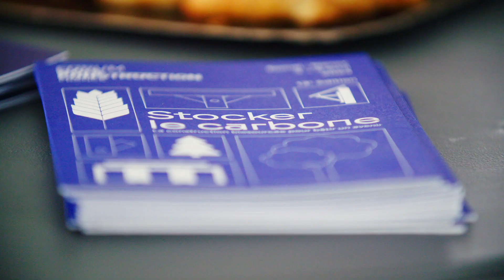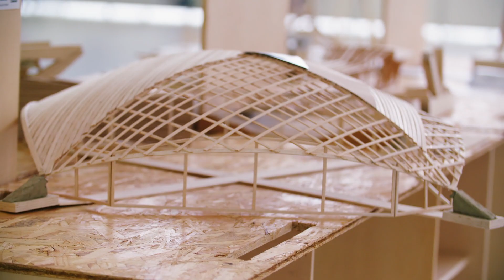FBC 2024 Film rétrospectif Épinal/Nancy